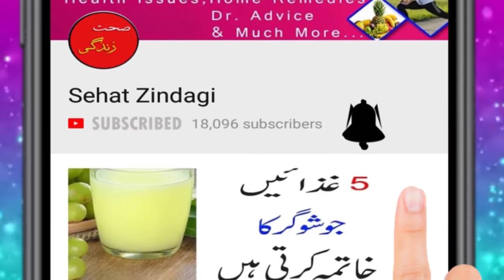How To Get Rid Of Chest Mucus Naturally